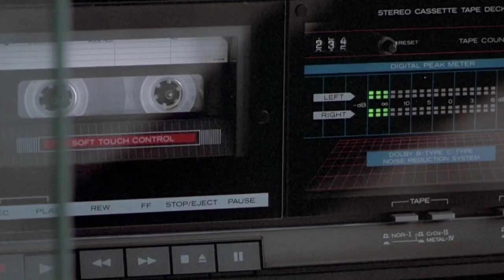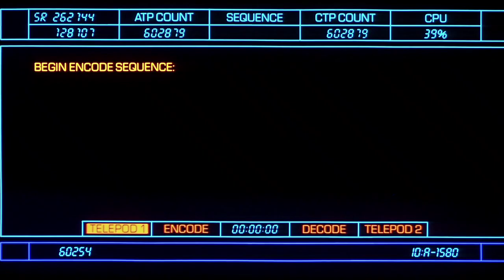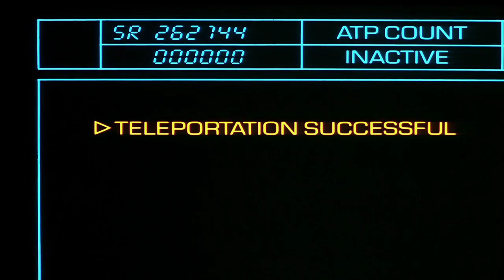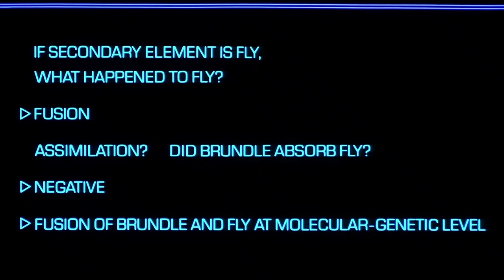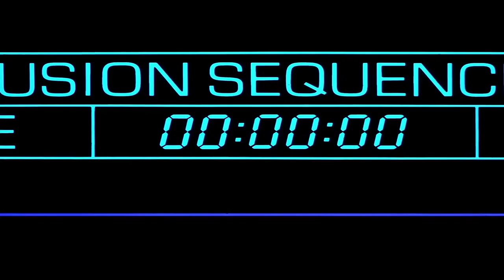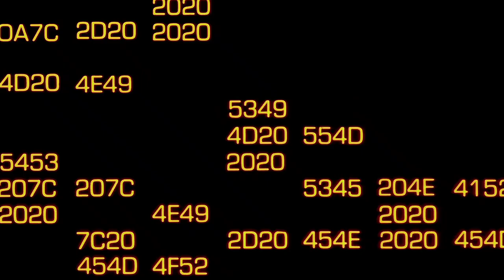THE FLY 1986 EXPLAINED IN HINDI | THE FLY MOVIE EXPLAINED | FULL SLASHER MOVIE EXPLAINED IN HINDI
An scientist changes the world with his teleportation technology: when his experiment seems to be going well, Dr. Seth Brundle tests his machine on himself and he gets fused with the worst kind of pest on Planet Earth; The Fly. What is the price of a man playing God? Only Seth knows.

The Fly (1986) Full Slasher Film Explained in Hindi | Movie Explainer | Human Fly Summarized Hindi
The Fly (1986) Full Slasher Movie Explained in Hindi | Movie Explainer | Slasher Horror Film
The Fly (1986) Full Sci Fi Film Explained in Hindi | Movie Explainer | Human Fly Summarized Hindi